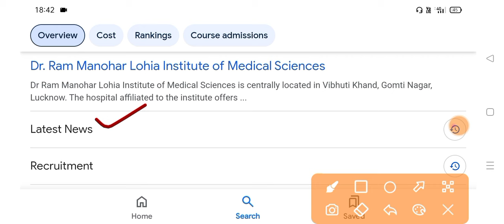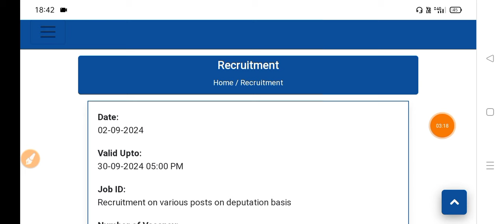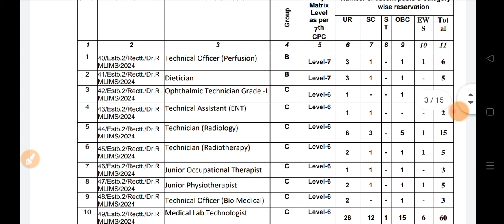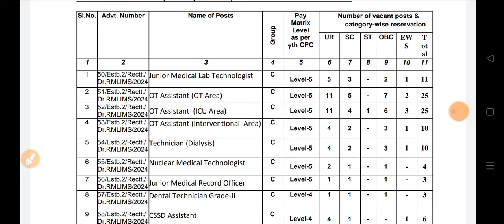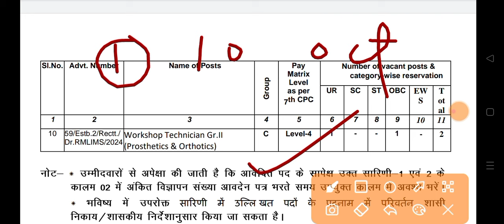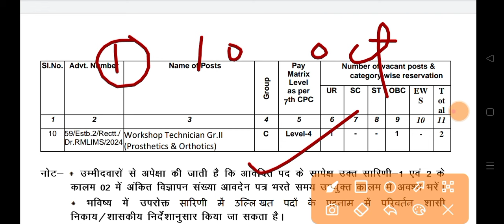Dr RML भर्ती 2024 Dr RML 871+ All Post Exam City Preference 8 September Update